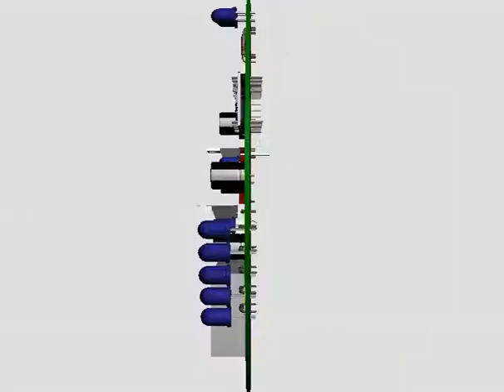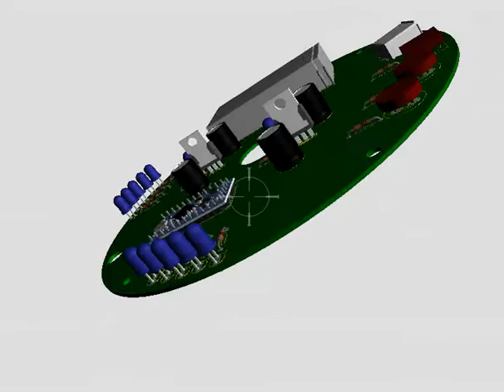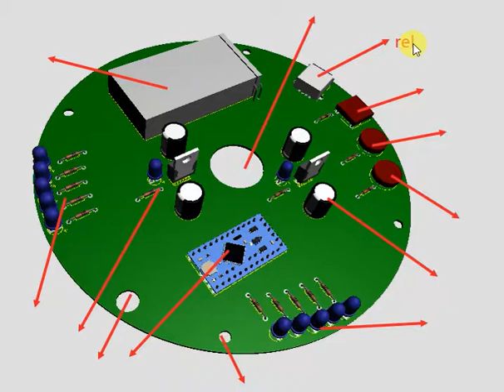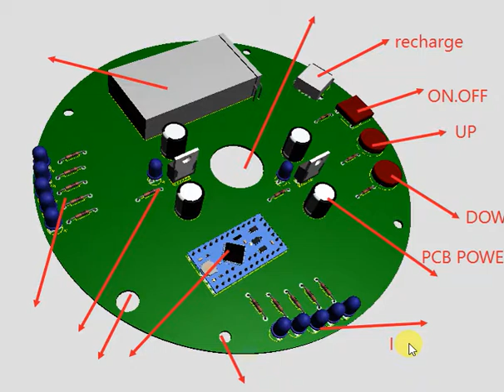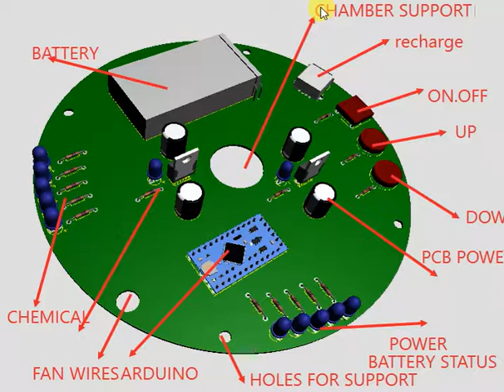Part 1 Car cooler control Design | Final year Project ✅